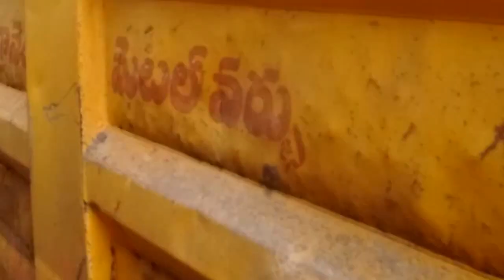ANDHRA PRADESH NEW CAPITAL CITY VIJAYAWADA AT KABELA CENTRE